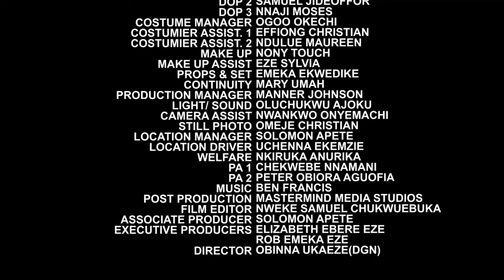THROUGH MY HEART (FULL MOVIE)BRYAN OKWARA ONYI ALEX DERA OSADEBE NEW NIGERIAN MOVIE